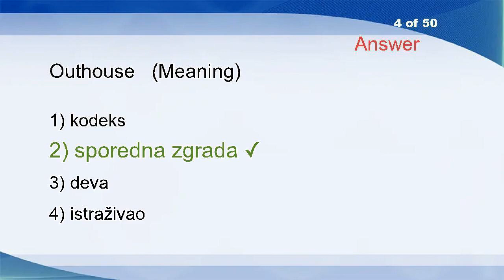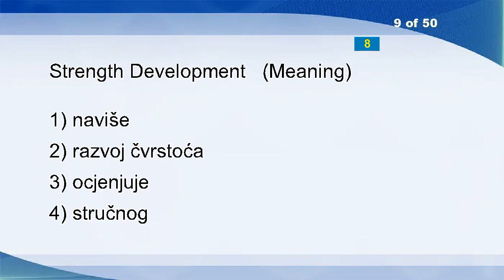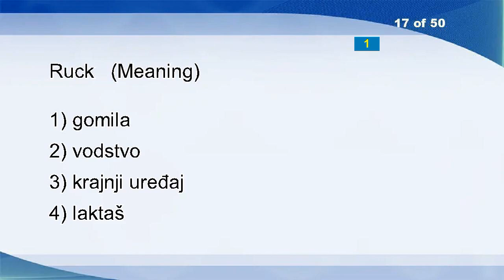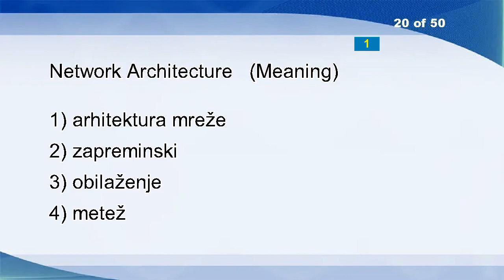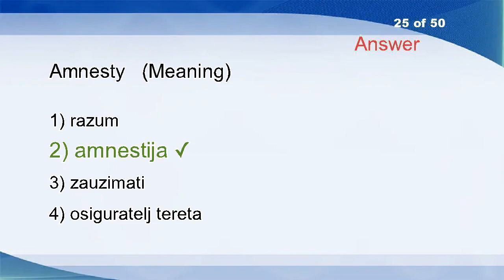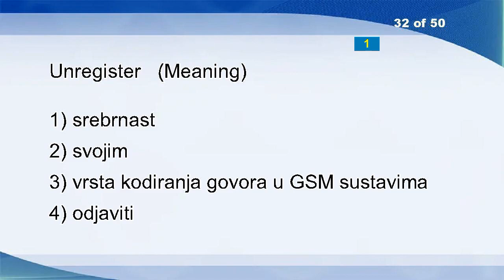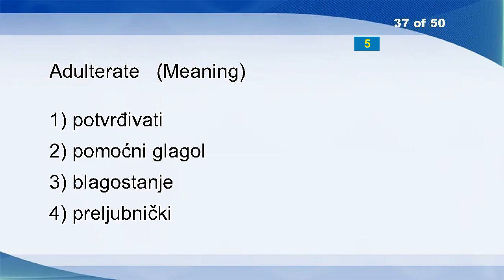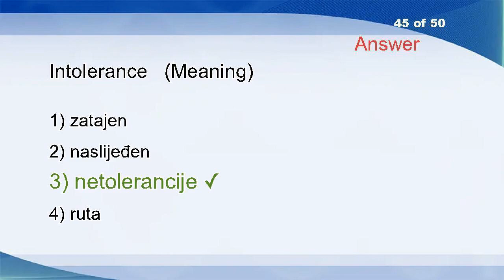English Croatian Vocabulary Word Power Test 361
Slow Witted
Commiserate
Gaseous Emission
Outhouse
Provisory
Fellow
Sadly
Ear
Strength Development
Dimensions Of The Field
Skip Zone
Drive
Seaport
Television Screen
DC
Piping
Ruck
Nobleman
Cell Exit Event
Network Architecture
Bungle
Politician
Elementary
Goggles
Amnesty
Pamper
Origin
Technical School
Laser Disk
Playgame
Underlying
Unregister
State Secret
Skyward
Irrespective Of
European Radiocommunications Committee
Adulterate
Radio Tube
Way-out
Drug Elimination
TRUE
Righting Reflex
Record
Brokerage
Intolerance
Blue
Study
Transmitted
Muse
Advised